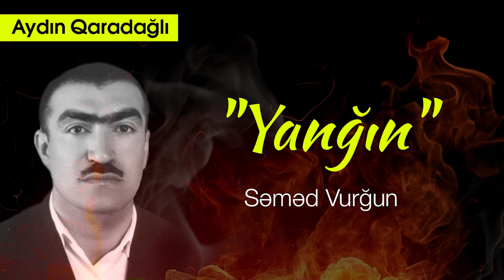Aydın Qaradağlı - Səməd Vurğun: "Yanğın"